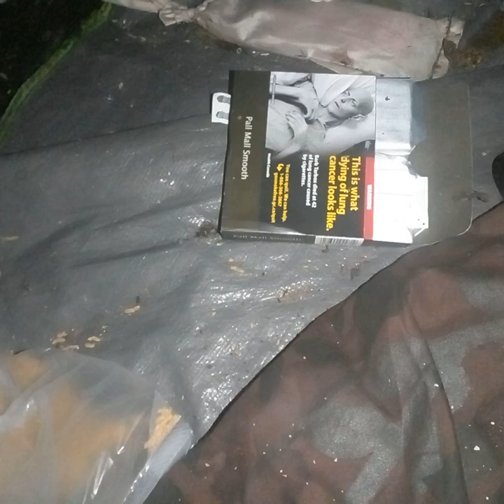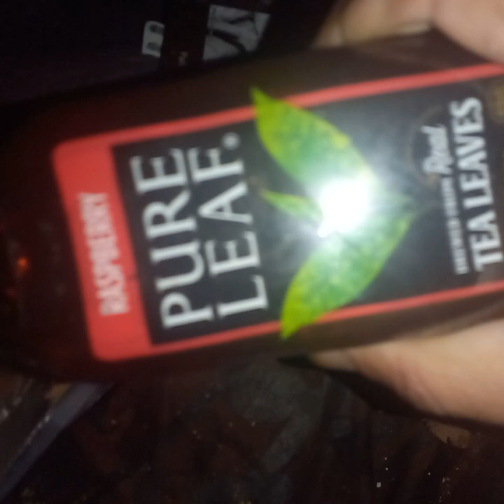Szop w namiocie